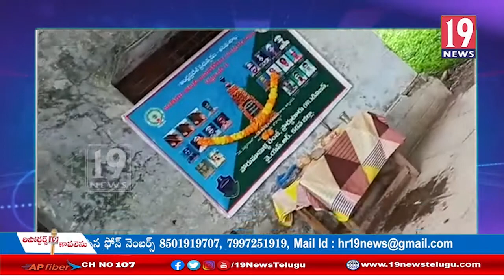జాతీయ అమరవీరుల దినోత్సవం సందర్బంగా అమరవీరులకు ఘన నివాళ్లు అర్పించిన ఫారెస్ట్ రేంజ్ అధికారులు